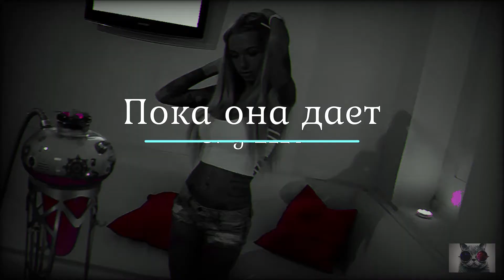*O. G EzzY - Пока она дает*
Русская музыка, реп, клип. O. G EzzY - Пока она дает (demo)

Текст:

Внутри каннабинол каждый день опасен каждый день как праздник
В желудке алкоголь каждый день как праздник я здесь праздную
Ты хочешь вытянуть соринку с моих глаз вон
Хотя в твоем бревно
В крови каннабинол в желудке алкоголь
Ты хочешь вытянуть соринку с моего глаза вон хотя в твоем бревно
Хотя в твоем кино даже для уже давно нет роли
Я судьбу ебу пока она дает (в рот в рот)
Что ей в руки не положишь она в рот берет
С виду зеленый будто ёлка под новый год
Каждый день опасен ведь мой каждый день курорт
Отпустив негатив (нахуй негатив)
Заряди и полетим (нахуй этот мир)
Против течи по реке (я будто Барикелла)
Это не жизнь, надоело
Это ты ей надоел
Раньше было все банально
После постер на стене
Это бы не имело вес
Но ведь там мой фейс
Чертовое алко
Там живот где должен пресс
Мне себя не жалко
Боже куда же я залез
Каждый день опасен
Каждый день как праздник
Каждый день как праздник я в нем праздную